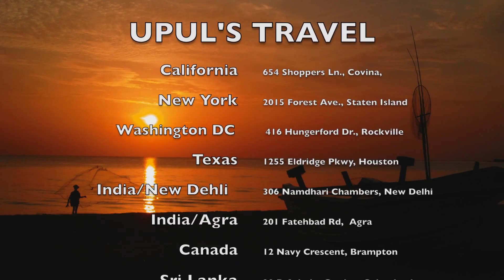Upul's Travel Ad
Upul's travel is promoting tourism in Sri Lanka.  Sri Lanka has been nominated as the best tourist destination in the world.  Come visit this island paradise.